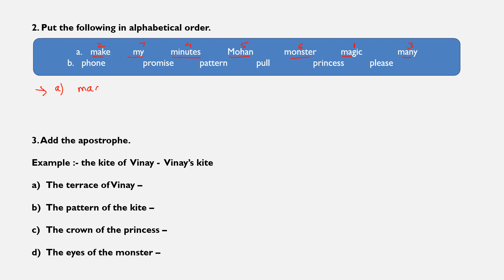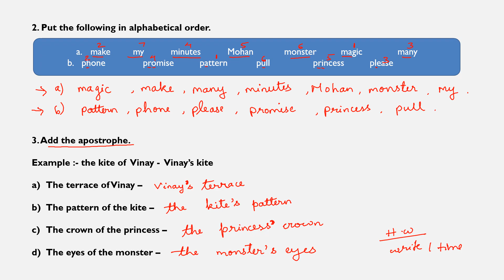Kite fight ( exercises) - Class 2